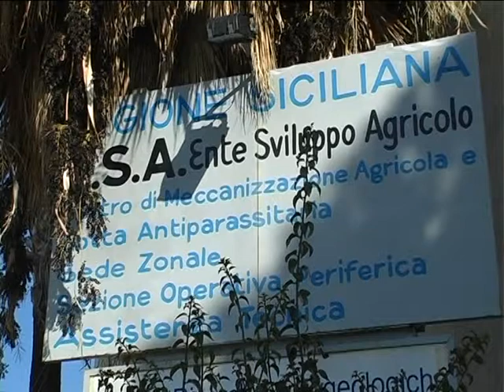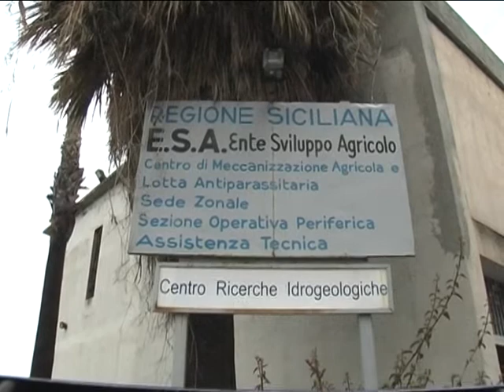Operai Esa, al lavoro dopo la finanziaria